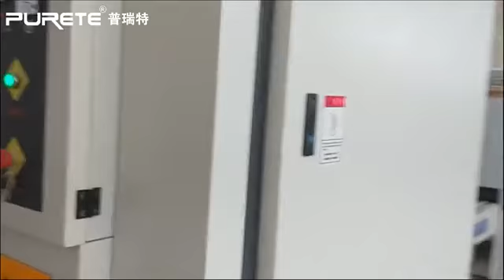Furniture UV painting line/UV roller coater / Coating line in Egypt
This is a furniture coating line with the MDF board, showing the primer process with an automatic UV roller coating machine.

Cherry Hwang
wechat:puretecherry
skype: imcherry525